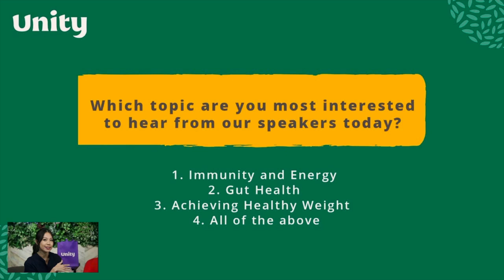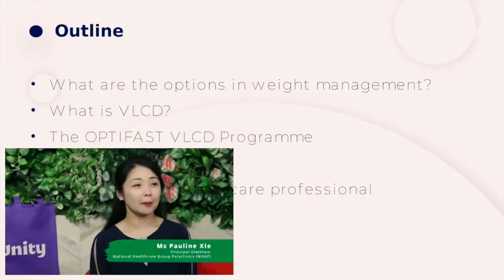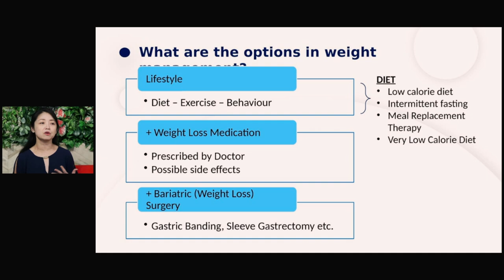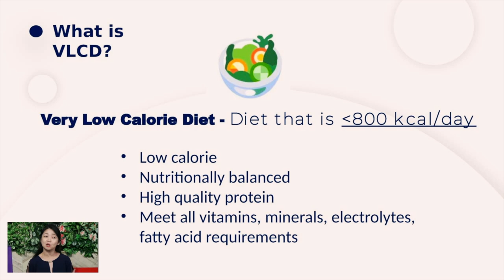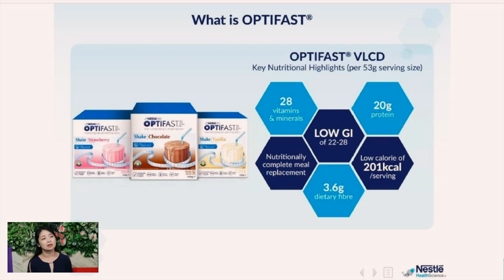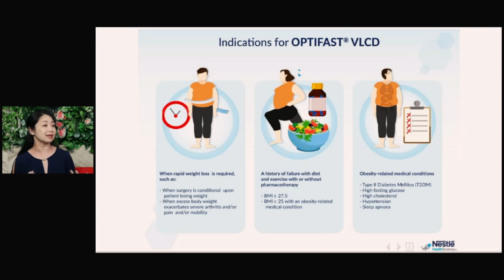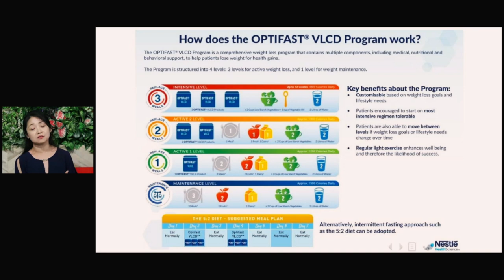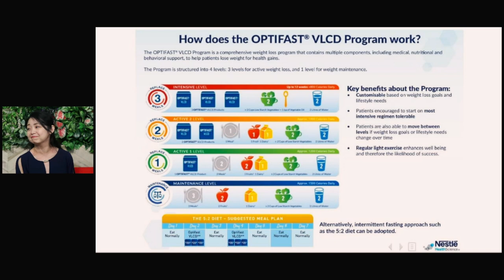Unity Webinar: Live Well, Eat Well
Unity’s Live Well, Eat Well is the second of its webinar series that live-streamed on the Unity Facebook page on 24 March 2022. A panel of experts shared their knowledge on nutrition, immunity and weight management.

00:00 Introduction by host Jamie Yeo
03:32 Ms Jass Liew shares “The A to Zs of VOOSTing Your Health”
13:03 Dr Warren Lee Wei Rhen shares “The Roles & Benefits of Pre & Probiotics for your Health”
24:13 Ms Pauline Xie shares “Achieving a Healthy Body Weight through the Very Low Calorie Diet (VLCD)”
33:54 Q&A and Product Discounts
58:56 Closing by Jamie Yeo